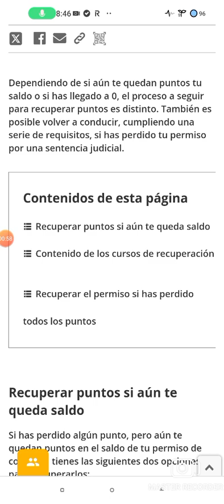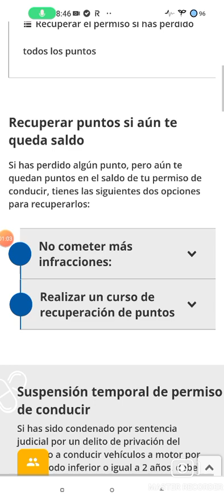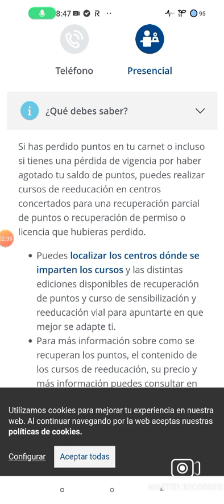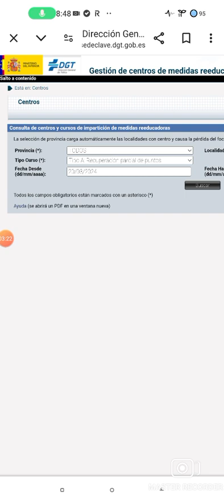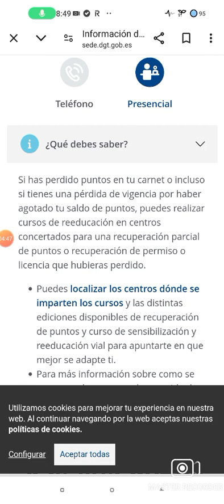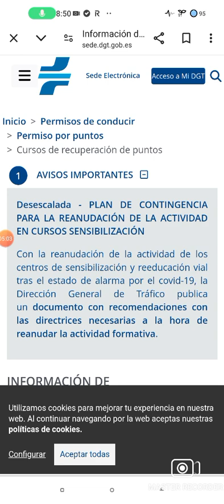Curso para recuperación parcial de puntos de Carnet de conducir . España 2024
Página de Dgt